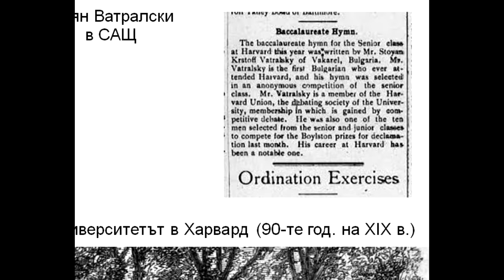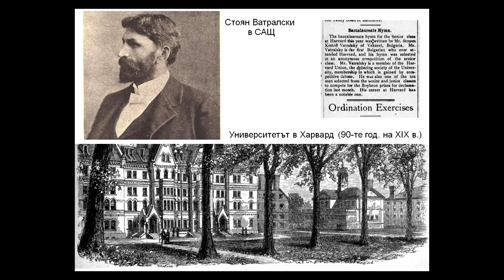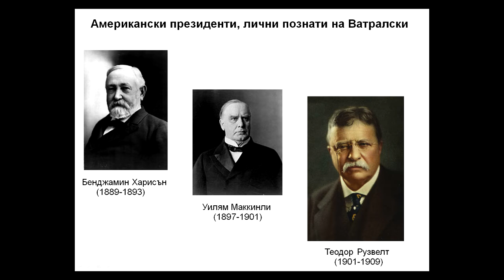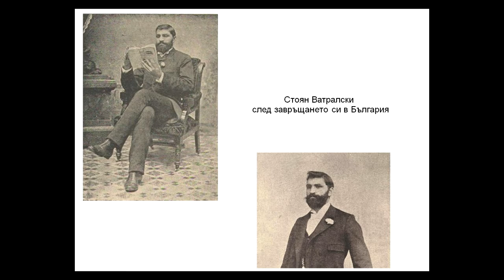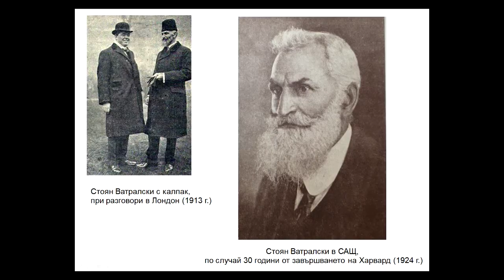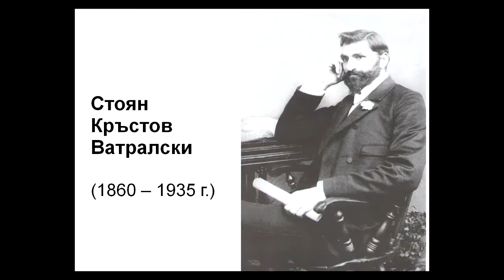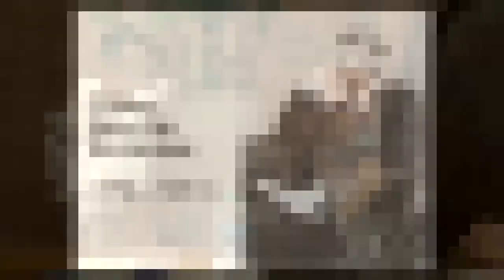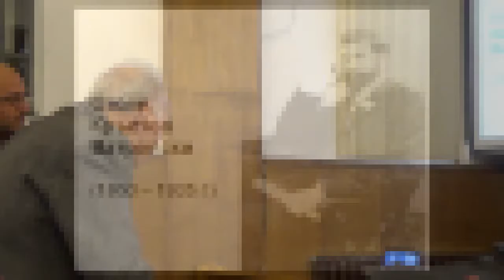Вечер, посветена на Стоян Ватралски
Водещ: Доц. д-р Тодор Велчев

С участието на:

Момчил Петров - Историк
Калин Михайлов - Поет

То­дор Вел­чев е ро­ден през 1968 го­ди­на в ате­ис­тич­но се­мей­ство. През 1990 г. при­ема хри­с­ти­ян­ската вяра, след самостоятелно изминат духовен път. През 1994 г. за­вър­шва фи­зи­ка в Со­фий­с­кия уни­вер­си­тет “Св. Кли­мент Ох­рид­ски”, където преподава от 2001 г. (ка­тед­ра “Ас­т­ро­но­мия”) и се занимава с научни изследвания в областта на звездообразуването. Изнасял е множество лекции и беседи и е участвал в публични дискусии, представящи християнския възглед по редица въпроси от областта на науката, културата и обществения живот. Съосновател на сдружение ХАРТА (2003 г.).

Момчил Петров завършил История в СУ “св. Климент Охридски”. Защитава магистърска теза на тема “Протестантството в България между двете световни войни”. Пише за Института за българска протестантска история. Евангелски християнин от 1991 година.Работи в икономическата област.

Калин Михайлов е роден през 1966 г. в София. Литературовед, есеист и поет. Преподава история на западноевропейската литература в СУ "Св. Климент Охридски". Автор е на книгите "Стихотворения" (1991), "Тихи трипове" (1998), "Мориак и Бернанос: два романни свята между насилието и любовта" (2006) и на множество статии в литературната и нелитературна периодика. Води рубриката "Християнството в литературата" на сп. "Християнство и култура".